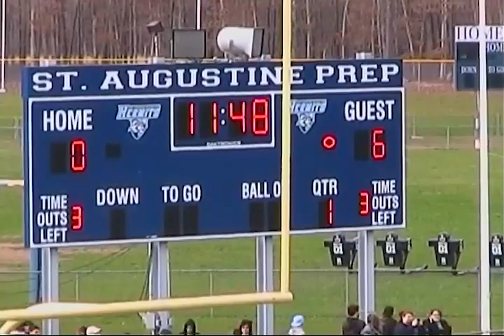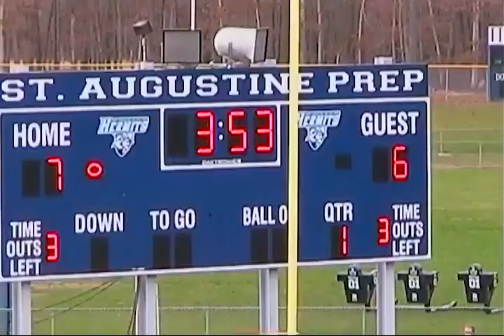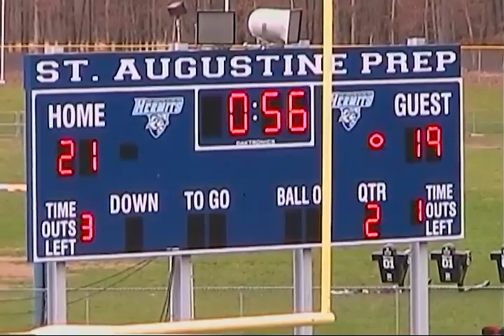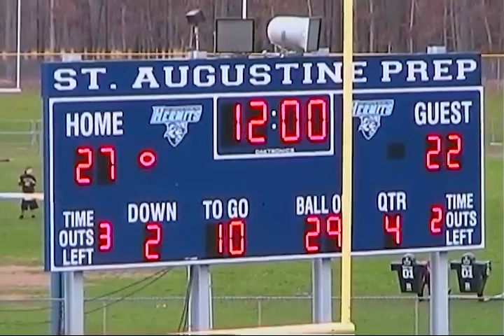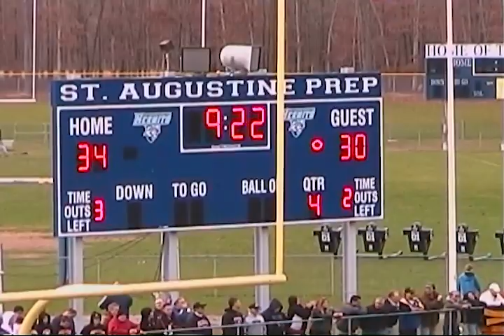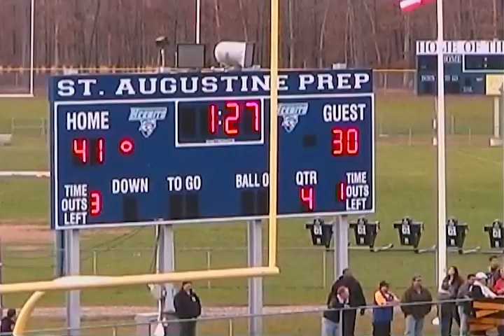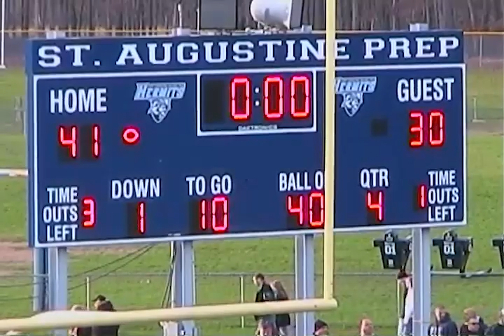2009 Egg Harbor Township Toms River East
This video made possible by Egg Harbor Township Football.